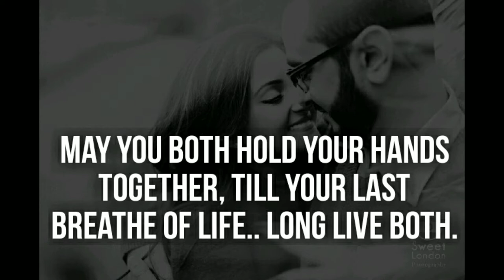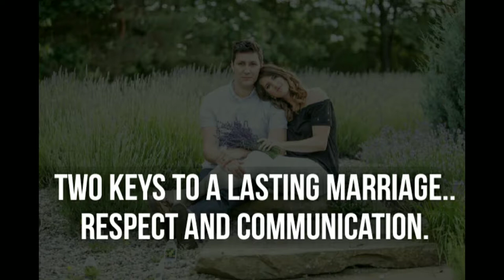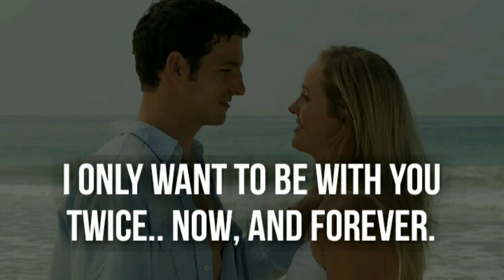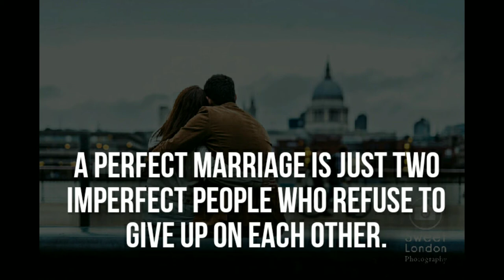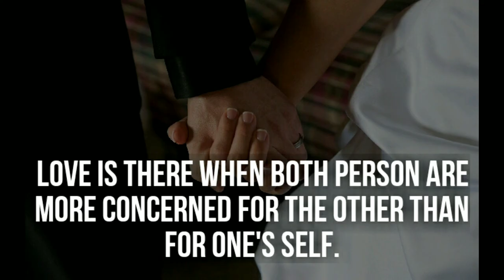Why Anniversary Is Special ❓❓❓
In above video there quotes on anniversary which tells that
Important of anniversary and it so special.

 Valtin day special

Upcoming upload .